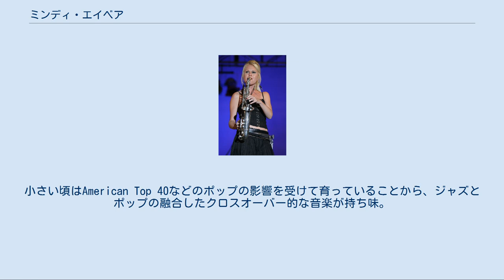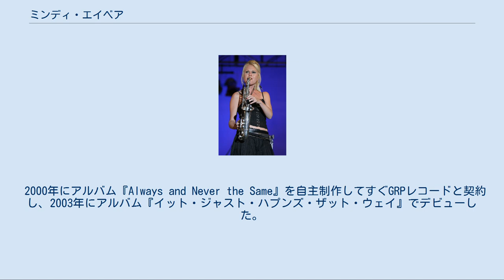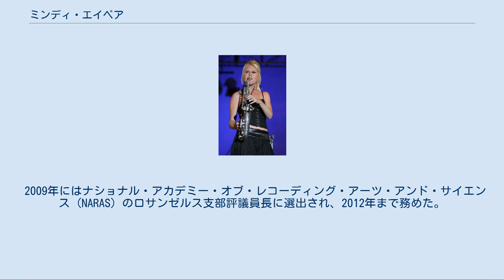ミンディ・エイベア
セルマー・マーク6アルトサックスを演奏するミンディ・エイベア ミンディ・エイベア（Mindi Abair、1969年5月23日 - ）は、アメリカのスムーズジャズ・サクソフォーン奏者。
日本ではミンディの名義でCDが発売されている。
 実力派の女性ジャズサックス奏者として、キャンディ・ダルファーとしばしば比較される。
小さい頃はAmerican Top 40などのポップの影響を受けて育っていることから、ジャズとポップの融合したクロスオーバー的な音楽が持ち味。
 エイベアはアルトサックス・ソプラノサックスに加え、フルートやキーボードも演奏するほか、自らボーカルをとることもある。
高校時代にはドラムスも習っていた。
 祖母がオペラ歌手、父親がプロのサックス奏者という家庭に生まれ、5歳からキーボードを、次いで8歳でサックスを始めた。
高校時代にはマーチングバンドでサックスを演奏していた。
バークリー音楽大学に進み、ジャズ、ロック、R&Bなどあらゆるジャンルの音楽を学んだ。
 バークリー卒業後はロサンゼルスへ移り、しばらく自らのバンドで活動していたが、ジョナサン・バトラーと出会って彼のバンドに参加し、その後、アダム・サンドラー、バックストリート・ボーイズやマンディ・ムーアなどのバックを務めるようになった。
ツアーなどで彼らをサポートする一方で自らの音楽スタイルを生み出していった。
 2000年にアルバム『Always and Never the Same』を自主制作してすぐGRPレコードと契約し、2003年にアルバム『イット・ジャスト・ハプンズ・ザット・ウェイ』でデビューした。
このアルバム・タイトルは、キャノンボール・アダレイのライブ・アルバム『In New York』の中の一節から取られている。
 2004年のアルバム『カム・アズ・ユー・アー』、ケブ・モらをゲストに迎えた2006年の『ライフレス・オーディナリー』の後、ピーター・ホワイトのクリスマス・アルバムへの参加を経て、2008年にアルバム『スターズ』を発表している。
 2008年、クリス・ボッティがホスト役を務めていたチルアウト中心のラジオ番組『Chill with Chris Botti』のパーソナリティを引き継ぎ、番組名も『Chill with Mindi Abair』として2015年まで担当した。
 2009年にはナショナル・アカデミー・オブ・レコーディング・アーツ・アンド・サイエンス (NARAS) のロサンゼルス支部評議員長に選出され、2012年まで務めた。
2013年には同支部長となった。